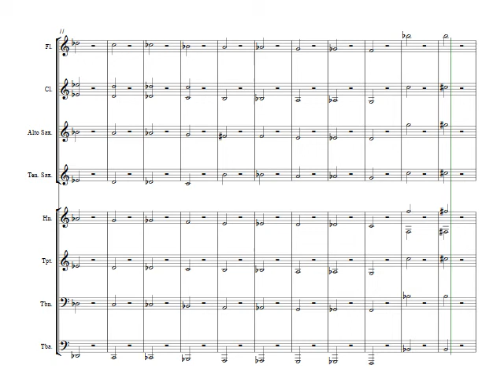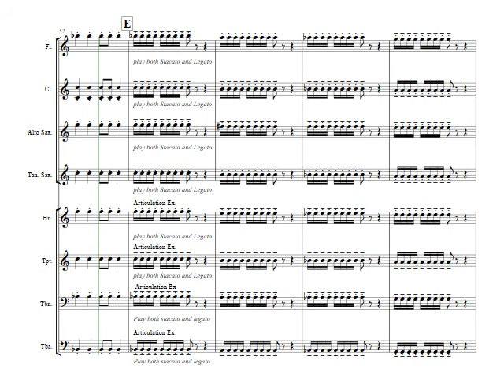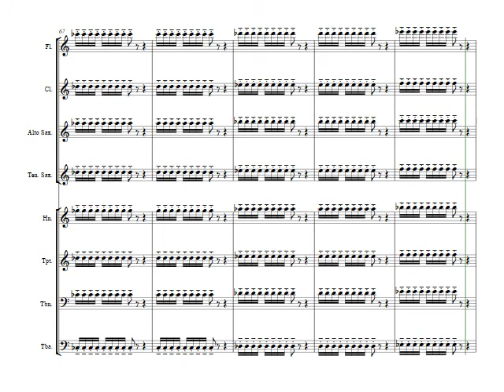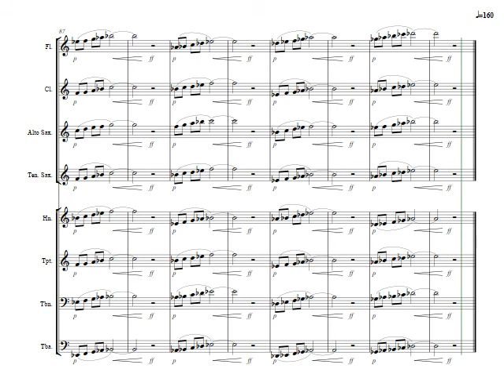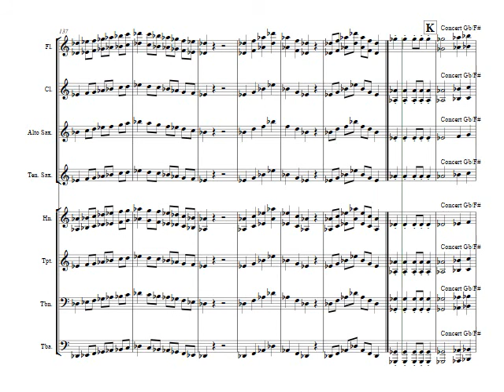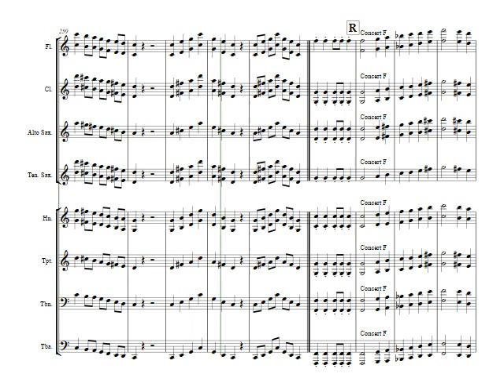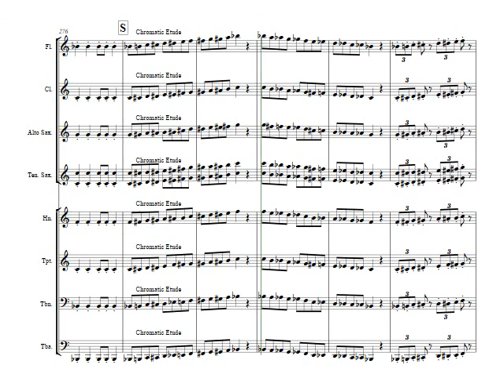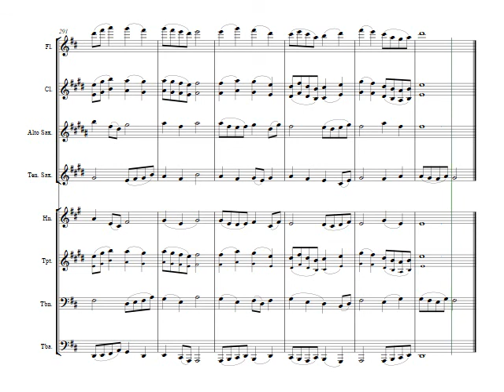Sequential Musician Warm Up Sequence E